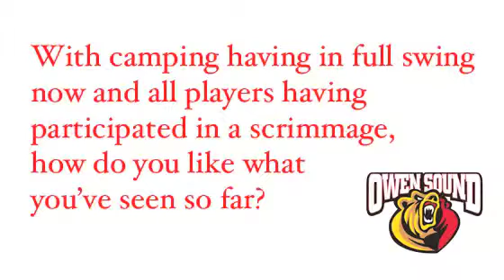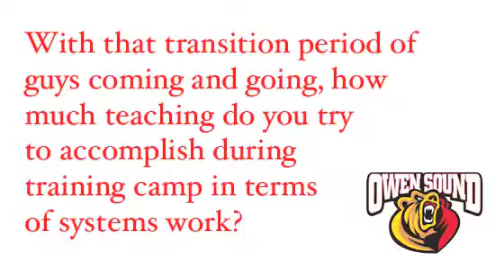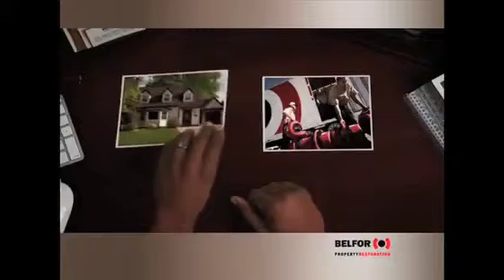Camp2015: Ryan McGill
Owen Sound Attack Head Coach, Ryan McGill, stopped to chat about his thoughts on Camp2015 so far.